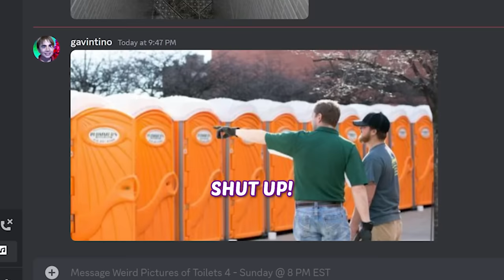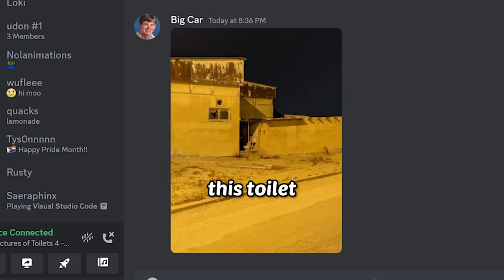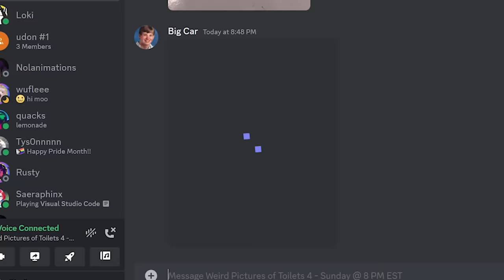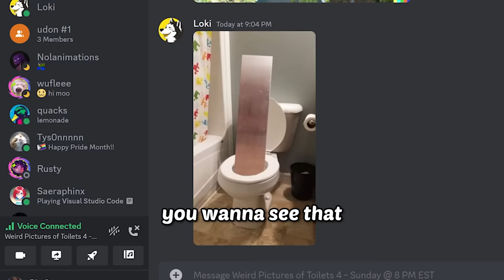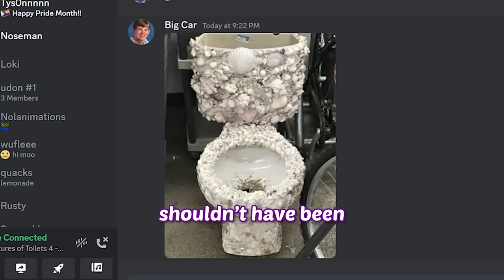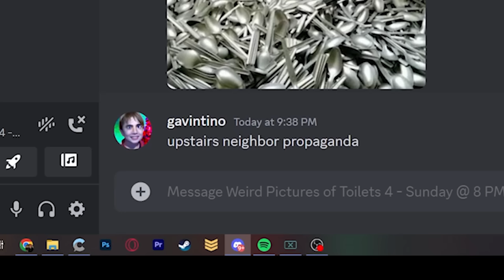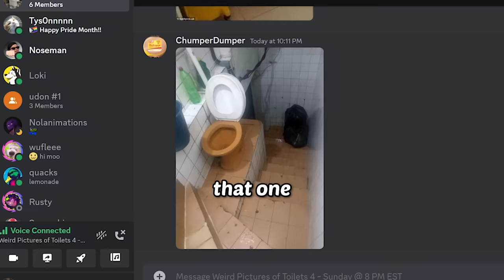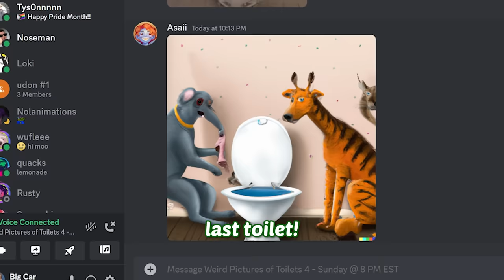Weird Pictures of Toilets 4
this is the only series that's going up to 4. probably.

Intro: Aquatic Race - Super Mario Galaxy

Outro:  Kirby Super Star - Halberd - Nightmare Warship